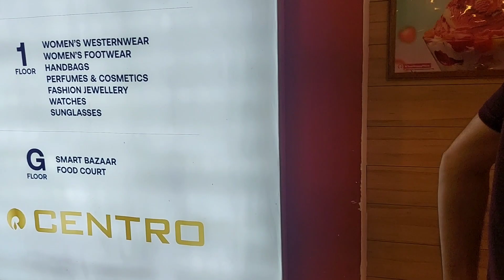Soul Space Spirit Centro Mall Bellandur Bangalore | Top Brands for Shopping| Food Court Ground Floor